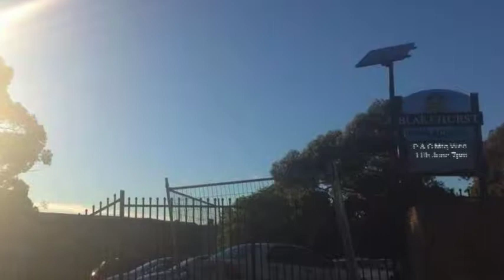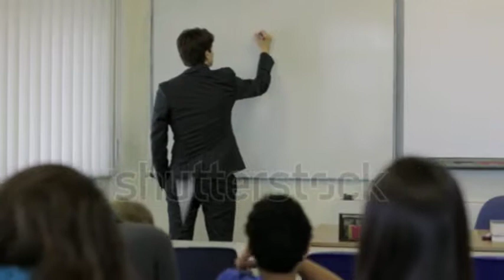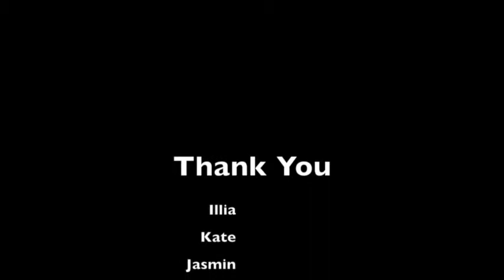Education: Sociology1001 - R14A - Group A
Fadi Bagdadi - Kate, Jasmine, Illia, Enoch.